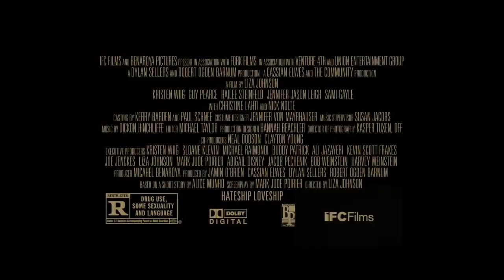Hateship Loveship Official Movie Trailer #1 2014 HD